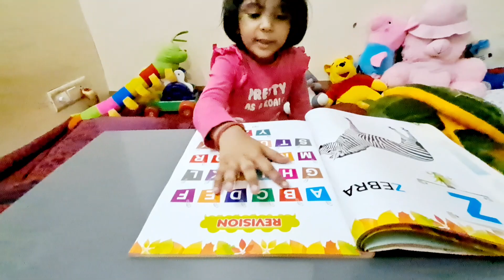a for apple b for ball c for cat